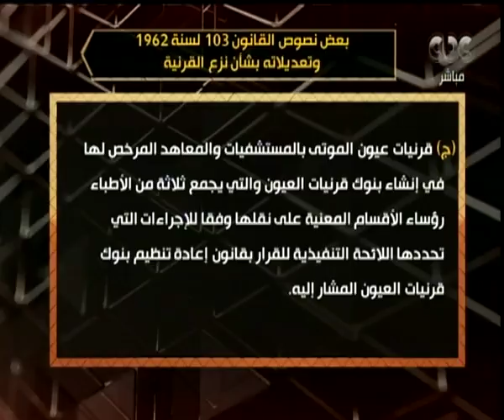هنا العاصمة| مساعد وزير الصحة السابق: يتم نزع القرنية من المتوفي في هذه الحالات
حلقة هنا العاصمة - ( مناقشة وتحليل لأبرز الأخبار التي شغلت الرأي العام خلال الساعات القليلة الماضية بجانب فقرة خاصة حول الجدل حول زرع القرنية ومدي قانونية الحصول علي أعضاء المتوفي وفقرة آخري عن الدورة الـ 27 لمهرجان القلعة ) | حلقة بتاريخ 5-8-2018

ضيوف الحلقة
الدكتور عبد الحميد اباظة رئيس لجنة صياغة قانون زراعة الاعضاء ومساعد وزير الصحة سابقا

الدكتور مجدي بغدادي رئيس البيت الفني بدار الاوبرا ومدير مهرجان القلعة